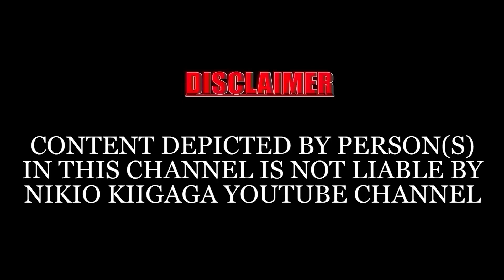ANDU NIARWARU NGORO,NA OHAU ANDU NIATUNYE,NA MARATUNYWO NIAHUNJIA ARIA MEKWO,AHUNJIA MIKORA